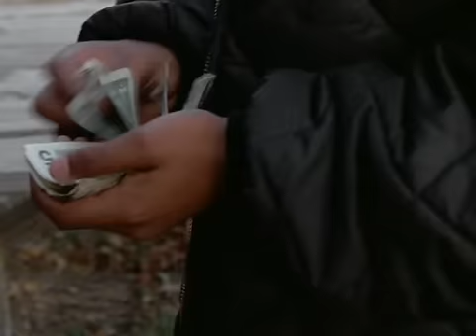The Wire - Johnny Gets Beat Down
Junkie Johnny gets beat down for ripping off Dee's crew